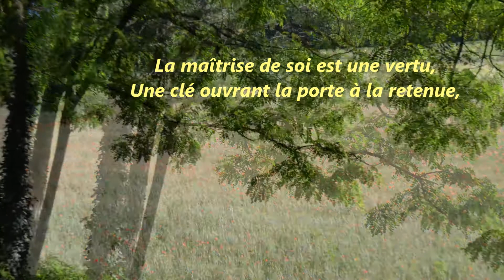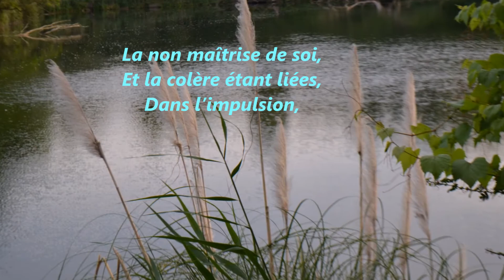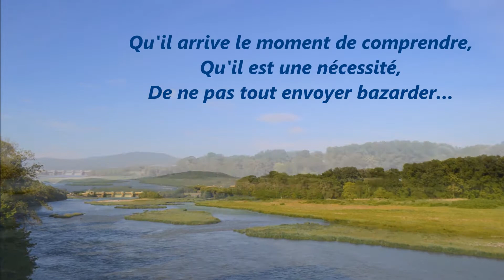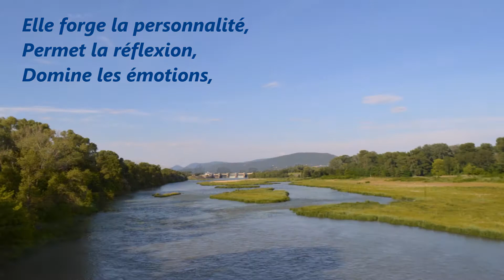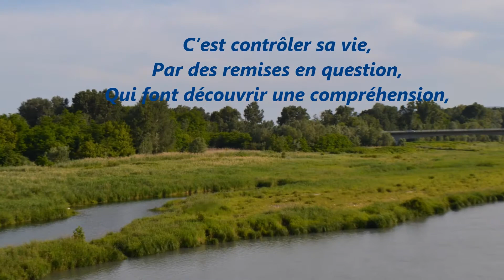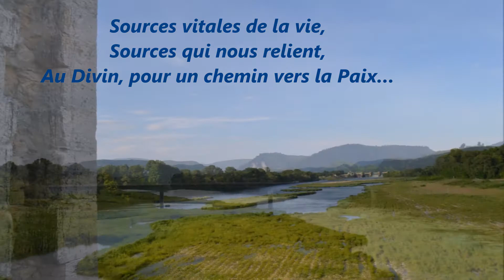LA MAÎTRISE DE SOI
Voilà un sujet qui interpelle, quand on remarque toutes les discordes, tous les affrontements qui peuvent exister partout... C'est souvent en rapport d'une question de maîtrise de soi... Toujours des expériences de vie, qui poussent à la réflexion...

-2002-
(Chrysalis)

La Maitrise de soi
La maitrise de soi est une vertu,
Une clé ouvrant la porte à la retenue,
C'est comme une petite voix,
Venue du fond de soi.
Qui a la faculté,
De contrôler et de maitriser,
Certains évènements intervenant dans notre vie.
Dans la vie et ses précipitations,
Elle est la retenue de notre esprit,
Le libre-arbitre de nos pensées,
Le calme imposé,
La capacité à contrôler,
Nos émotions et réactions.
Comme la maitrise de soi,
Est essentielle pour vivre en société,
Elle concerne notre être entier,
Du corps, des sens, à l’esprit,
Au respect pour autrui.
Parfois passant par-là,
Intentionnelles ou pas,
Des pensées, ou actions mal dirigées,
Peuvent développer par un acte posé,
Des sentiments de révoltes, d'hostilité,
Restant au fond de soi bien ancrés…
Alors dans ce cas,
Permet de prendre de la distance,
Pour éviter d'être déstabilisé,
Et aide à garder le silence,
Ce qui a pour but d'éloigner,
Ces émotions qui suscitent la violence,
Et la souffrance.
Avec réflexion et conscience,
Évoque le respect,
Afin d'éviter tout combat...
Se maitriser n'étant pas inné,
La nature humaine est spontanée,
La non maitrise de soi,
Et la colère étant liées,
Dans l’impulsion,
C’est un laisser-aller,
Répondant à toutes sollicitations,
Dans l’instantané.
Ce sont des paroles qui s’échappent,
Des comportements qui nous dépassent…
C'est souvent par l'ignorance,
Que la tendance,
Est au laisser-aller,
Faudrait-il seulement en avoir conscience ?
La jeunesse étant spontanée,
C'est en multipliant les expériences,
Qu'il arrive le moment de comprendre,
Qu'il est une nécessité,
De ne pas tout envoyer bazarder…
Offre d'immenses possibilités.
Si l’on en poursuit le but,
Elle est le tremplin de toutes les réussites.
N’étant pas une faculté innée,
On choisit ou non de la cultiver,
Elle forge la personnalité,
Permet la réflexion,
Domine les émotions,
Influe dans le négatif,
Mène vers le positif.
Et nous permet de régner,
Sur notre corps et notre esprit...
Ce qui différencie la maitrise de soi,
Au laissé-allé,
C’est un apprentissage,
Ce mot, petit moteur de vie,
Qui apprend à être sage.
C’est contrôler sa vie,
Par des remises en question,
C’est déterminer, observer,
Ses émotions et réactions,
Se poser, se relaxer, respirer,
Cependant, on ne contrôle pas,
L’amour, le bonheur, la joie
Sources vitales de la vie,
Sources qui nous relient,
Au Divin, pour un chemin vers la Paix…
DanyAngel J.